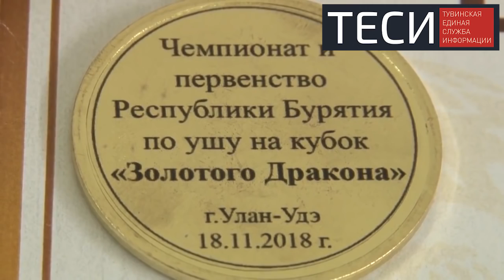Золотые Драконы Тувы !